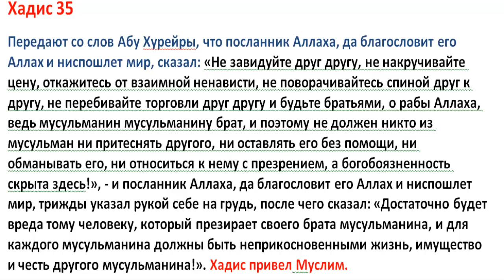35. Братство в исламе и права мусульманинa. Сорок Хадисов Ан-Навави.